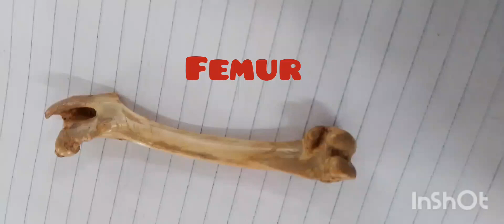Mammalian femur bone 🍖